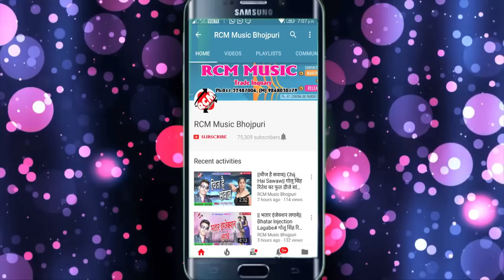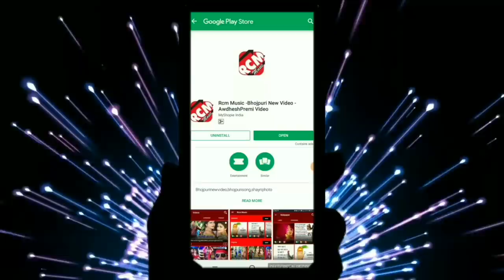धनजी धमाल का 2019 का फुल डीजे होली सांग || रंग रंग सा मामी के बहिन के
Title: RANG RANG SA MAMI KE BAHIN KE
Singer: DHANJI DHAMAL
Lable: RCM Music
Lyrics: DK BHOJPURIYA
Video Director:
DOP: